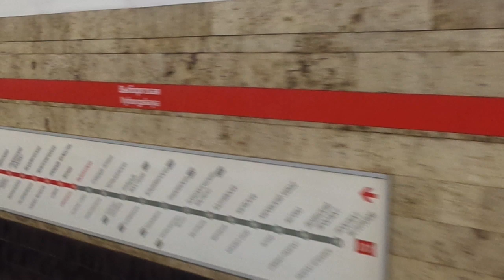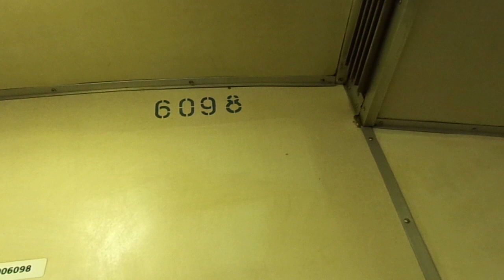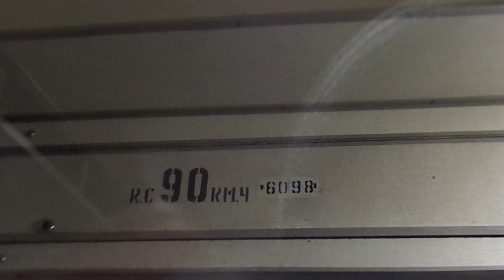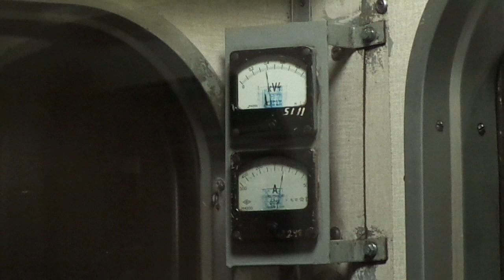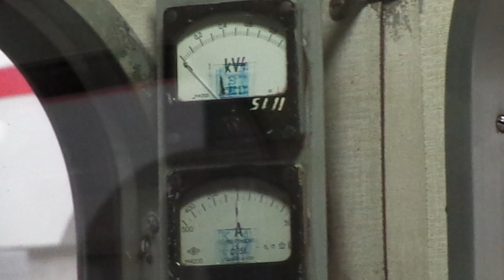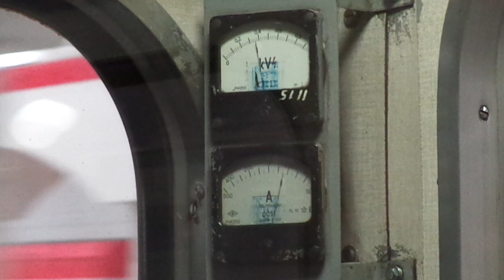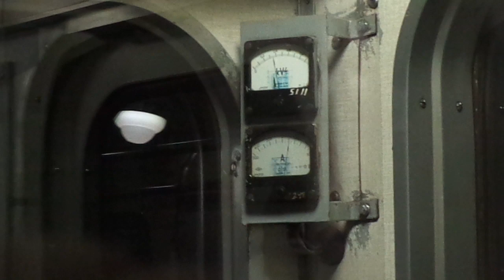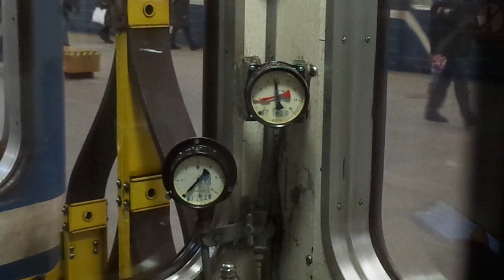Метропоезд Санкт-Петербурга 11-***: метровагон Ем-501, 6098 - 1 линия (№150) (18.02.21)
Метровагон Ем-501, бортовой 6098 следующий по 1 линии (Кировско-Выборгская), по маршруту №150.
Видео снято от ст. м. "Выборгская" до ст. м. "Площадь Мужества".
Дата съемки: 18 февраля, 2021, в 17:11.